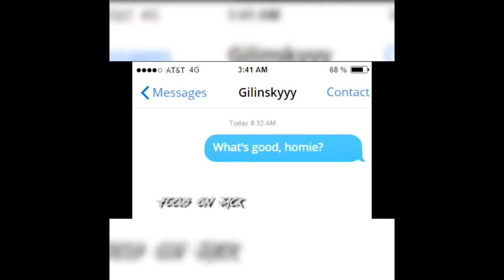Magcon Edits 22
I've been doing this for 2 years now, jheez.
Thoughts on the new Magcon?